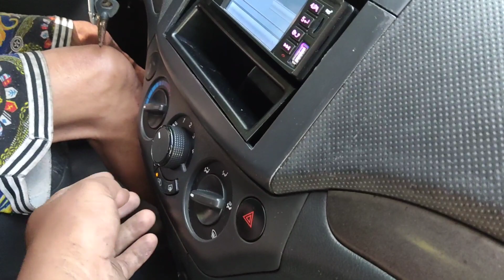surpresa kay mama at papa